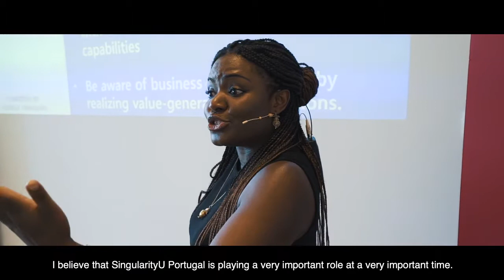Meet Ozioma Egwuonwu - SingularityU Portugal Faculty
Meet Ozioma Egwuonwu, our Culture, Strategy & Transformation expert. Her main keynote & course topics are ‘Transformational Strategy’, ‘Exponential Cultures: Agents of Transformation’, among others.

Ozioma is an internationally celebrated speaker, strategist, scholar, and expert in Transformational Strategy. She is the Chief Strategic Transformation Officer of BurnBright International, a transformational training and consulting company specializing in the development and activation of human potential.

Ozioma delivers training and talks that ignite innovation and inspire action. As a strategic advisor, she consults on complex strategic problems and transformational initiatives for a diverse array of clients, including governments, companies, non-profit organizations, educational institutions, small business owners, startups, and personal and leadership development clients seeking to achieve breakthrough results.

Know more about Ozioma or submit your request for a speaking engagement ➡️